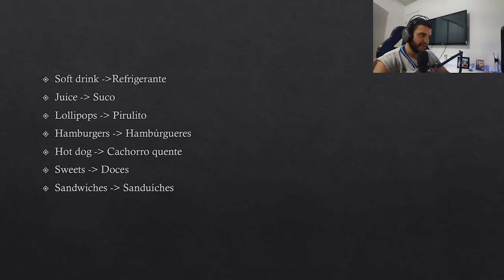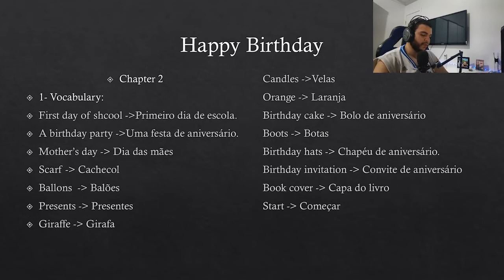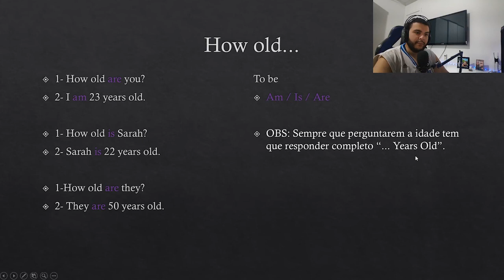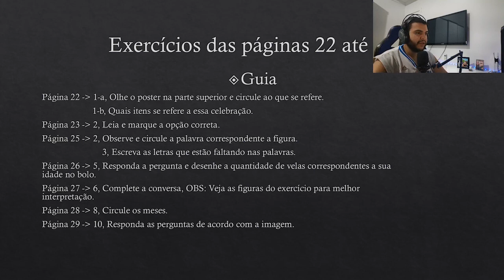Professor Anderson 4ªAno Inglês 1°Aula